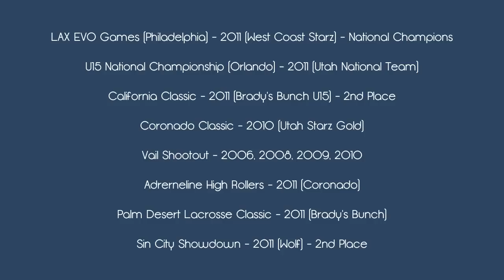Kolton Atkinson - 2011 High Rollers Highlights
Kolton Atkinson
Attack + Midfield, Class of 2015